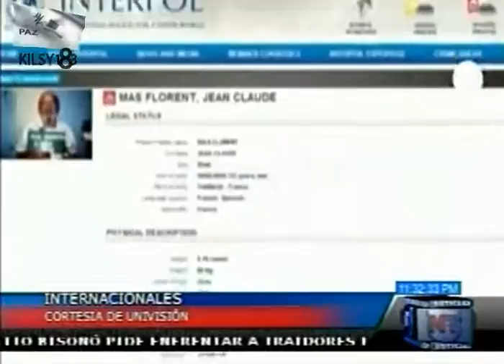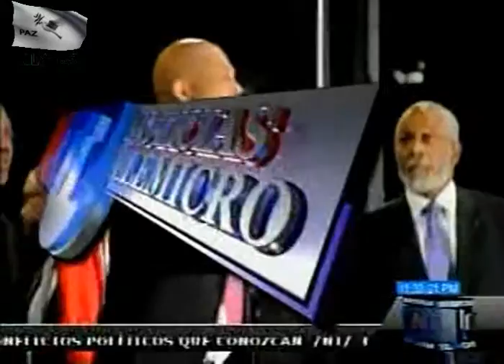noticias telemicro esta en ti 10.avi